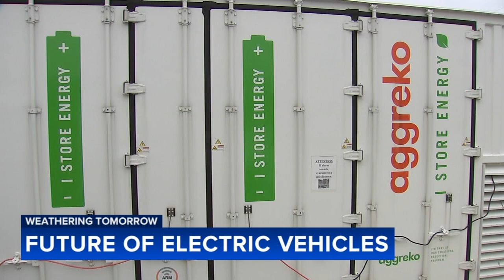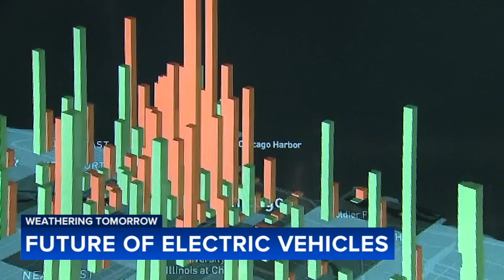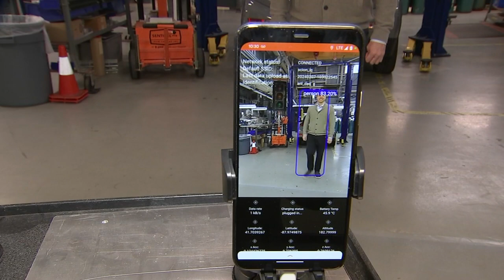ABC7 takes deep dive into future of EVs, Chicago-area charging networks and autonomous driving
ABC7 took a look at electric vehicles, local EV charging networks and autonomous driving with the help of scientists at Argonne National Laboratory.